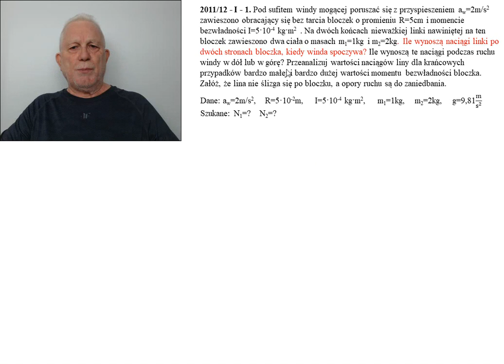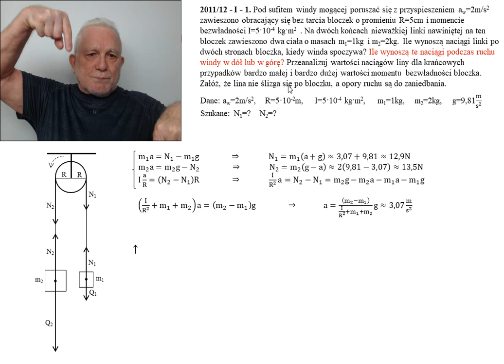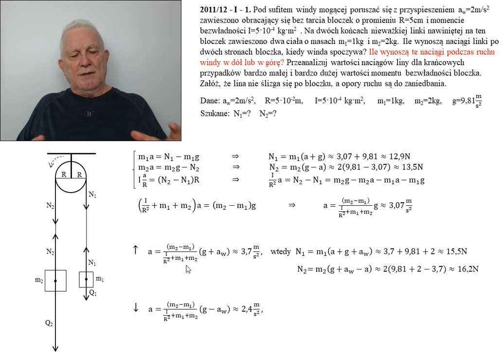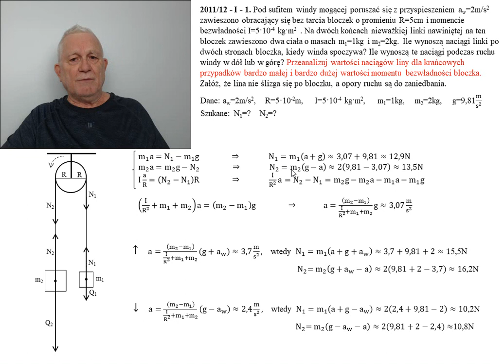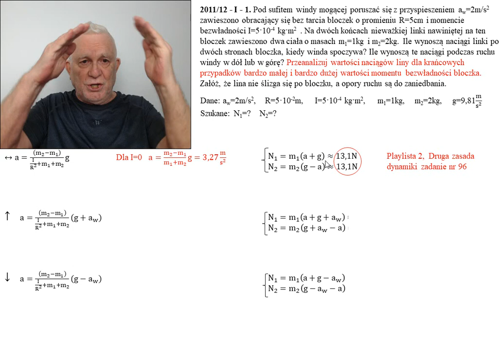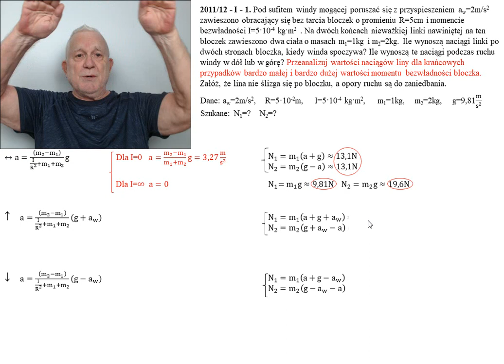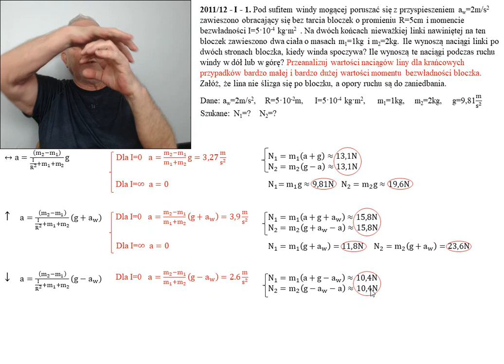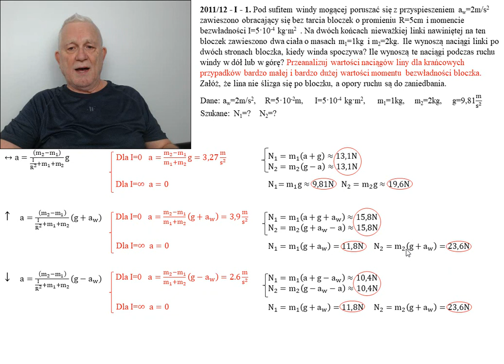84.Fizykamax Diamentowy indeks AGH 2011/2012 Etap I zadanie 1